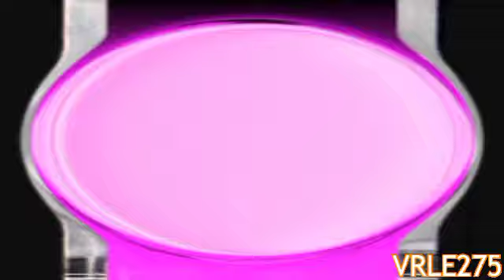Leafys Elimination Hates G Major 137 235 POWERS MORE!!!!!